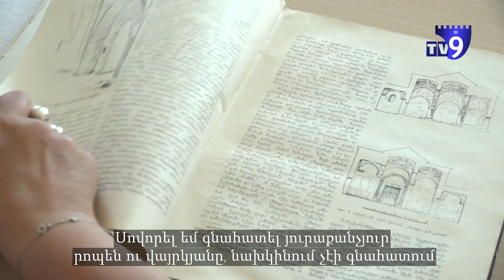«Սովորելու ժամանակ միշտ կա». 45-ամյա դիմորդն Ախալցիխեից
«Նրանից հետո, երբ ամուսինս մահացավ, և ես մենակ մնացի, ավելի շատ հասկացա, թե ինչ կարևորություն ունի մարդու, կնոջ համար, սեփական հնարավորությունների առավելապես օգտագործումը... Ուսումը, բարձրագույն կրթություն ստանալը, իսկ ես զրկված էի այս ամենից»,- Ախալցխացի Մեգի Թաթեշվիլին որոշել է բարձրագույն կրթություն ստանալ 45 տարեկանում։ Յոթ երեխաների մայրը և երկու թոռնիկների տատիկը ցանկանում է  մասնագիտություն ունենալ և այդ նպատակով գրանցվել է միասնական ազգային քննություններին: